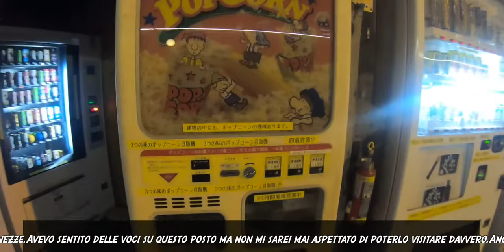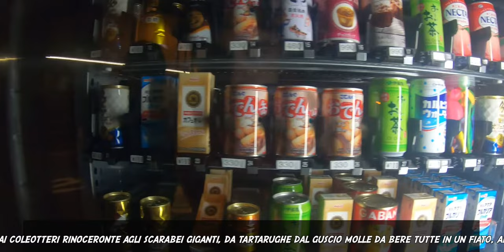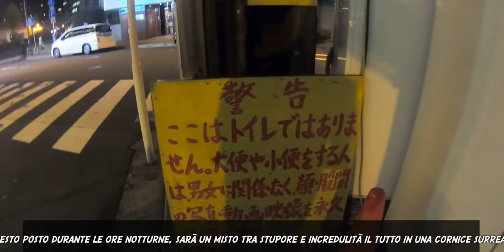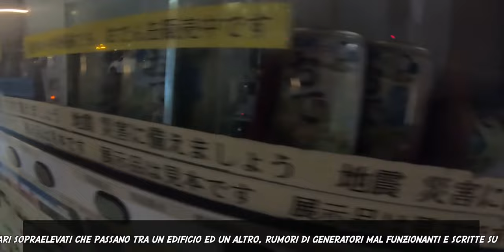Strange Akihabara Vending Machine Corner Chiyoda-ku - Le Macchinette degli Orrori Documentario Tokyo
Exploring the city and more precisely the fantastic neighborhood of Akihabara I came across this little corner of quirks. I had heard rumors about this place but I never expected to really visit it. Even if this little corner does not seem to have a name I will call it "The little corner of the strange horrors". About five minutes walk from Akihabara station this selection of vending machines is in exchange for some coins some of the strangest things you can ever buy, from rhino beetles to giant beetles, from soft-shelled turtles all in one breath, bolognese in can, from the box in box to the Udon never seen before. It is also distinguished an old popcorn machine for which it can be common in the West but in Japan is a real rarity, and to finish up the anonymous boxes with the strange stories written on its wrapping. In these boxes you can find everything that's up to you. The last thing is a feeling that I like to visit this place at night, it will be a mixture of amazement and disbelief all in a surreal frame between skyscrapers and skyscrapers that pass from one building to another, noises of generators badly written on signs with strange meaning, will you be brave enough to know the most unique corner of Akihabara?